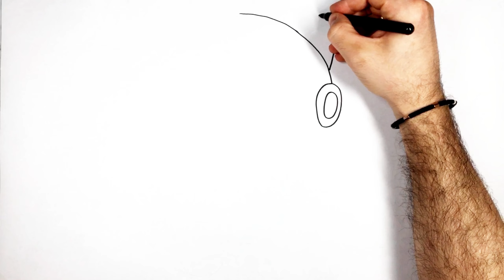Cat Drawing for Kids